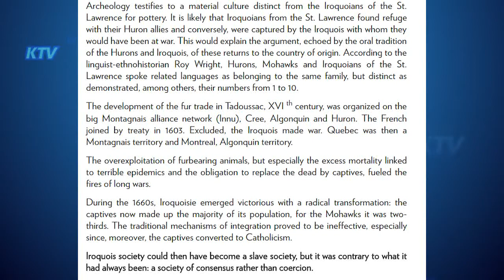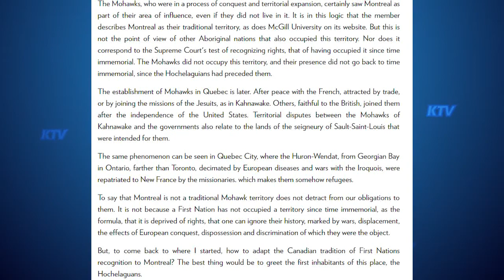MCK Responds to La Presse Articles Questioning Historical Mohawk Presence in Montreal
Ietsénhaienhs Christine Zachary Deom expands on the MCK full page response in the Montreal Gazette to a series of opinion articles which appeared in La Presse newspaper questioning Montreal being situated on unceded Mohawk Territory.